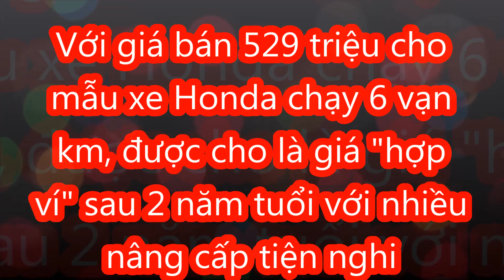Với giá 529 triệu cho xe Honda chạy 6 vạn km được cho là "hợp ví" sau 2 năm với nhiều nâng cấp.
Chiếc xe Honda City Top đời 2020 được rao bán với mức giá được cho phù hợp cho những người thích mua xe lướt.